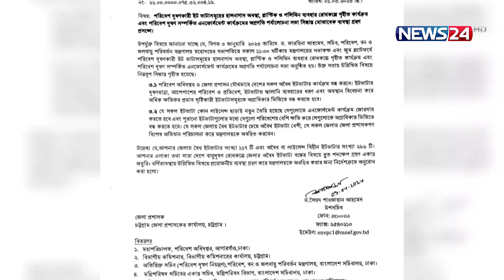বায়ু দূষণ রোধে অবৈধ ইটভাটা বন্ধের নির্দেশ | Brick Field | Air Polluted Country | News24